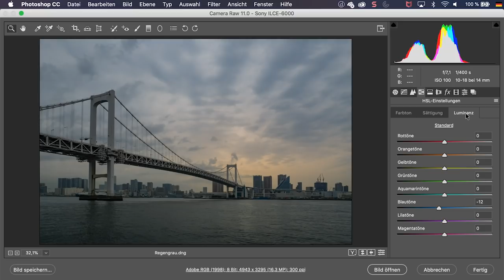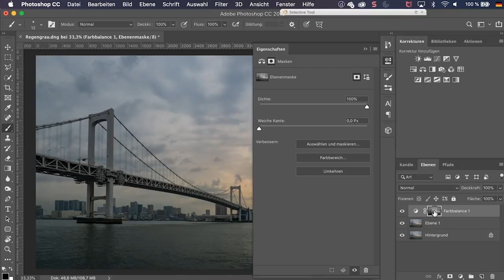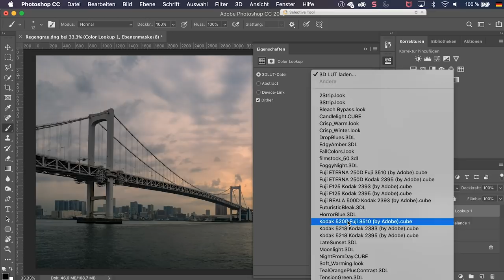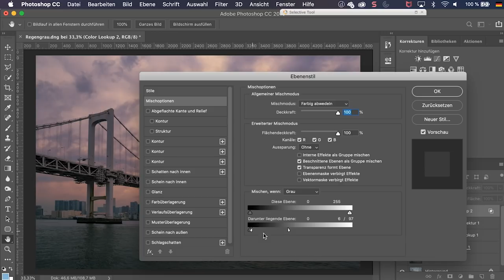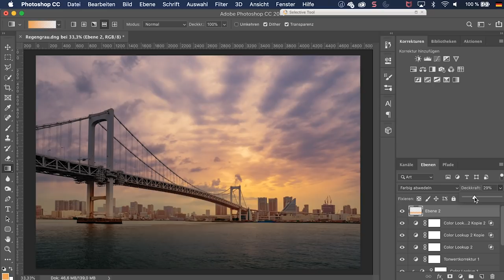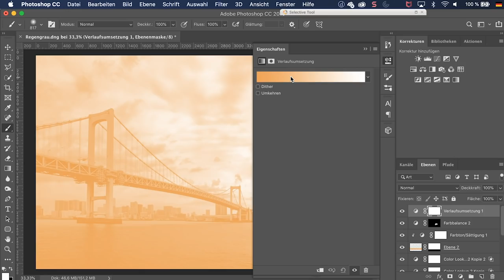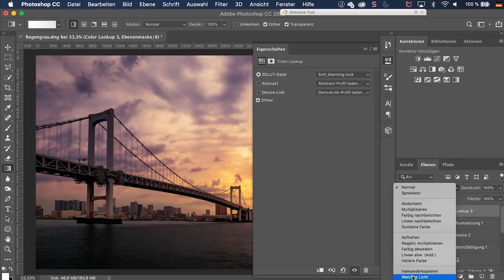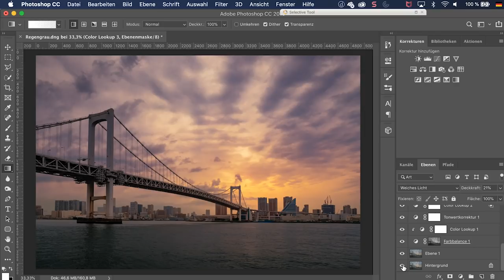Marmeladisieren: Graue Fotos retten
Wer hat sie nicht? Regnerische Bilder, grau in grau. Was tun? Schwarzweiß entwickeln oder in die Tonne? Wir zeigen, wie es anderes gehen kann. Farbe und Dramatik, ohne, dass man sich dabei bei der Bildbearbeitung die Finger bricht. Ein Beispiel, wie Marmeladisierung und unsere neuen Marmeladisierungs-Aktionen funktionieren.

Viel Spaß beim Schauen und Ausprobieren!

Sony Alpha 7M3
Video: Sony AX53
Mikrofon: Rhode VideoMic Pro